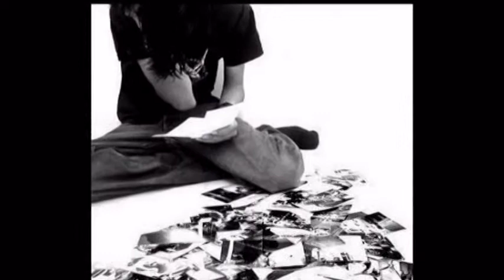Children of Distance - Beforratlan sebek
Life guess is scars, will always heal man
Ayo, my scars are showin, and these bars of emotion
But I’ve come to realize that this is part of growin
Dinner with a regrets will never come easy
I’ve done wrong but these mistakes will always teach me
To keep my head straight, and find the best way
To keep living good while a release the dead way
That brings me down, drowning and sorrow,
Everydays are blessin so I’m counting tomorrows
Cuz the next day can bring the answer
The future means I’m not living backwards
Pain isn’t stay in my suffering is optional
Life is hard, we strugglin through obstacles
So was in seek here and think about my life
My reasons to rhyme and the thoughts that I give to sound
It's make me cry but makes me stronger
It’ll make me real, tho’ it’ll take me longer

Refrén:
Fáj még a szó, fájnak a percek, az évek,
A szívemet nyomja mikor a múltba nézek,
Könnyeim hullnak, a párnára borulva
Sírok egy végtelen könyvet lapozva.
Tudom már elmúlt, vége a szépnek,
Szépen lassan eltűnnek a képek,
Sebeim maradnak, nyitva a világnak,
Példát mutatva, gátat szabva hibáknak

1. Versszak (Horus)
Könnycsepp fut az arcomon, mikor az ágyam mellé térdelek,
Uram miért nem értelek? Mondd meg, miért nem mondod azt, hogy ég veled?
Őszintén remélem, tévedek, de rám tekinteted nem veted,
Csak a fájdalmat kapom, reggel beforratlan sebekkel ébredek,
Lehullt az eső, hangom már a köddel száll az égig,
A napsugár a felhők között fájdalmam híre miatt fénylik.
Nem vágyom a jóra, nem vágyok dicsőítő szóra,
Soha nem kértem semmit az égtől, még nem jött el az az óra.
Csak egy csalódott srác vagyok, ki a semmi közepéről érkezett,
Kinek fáj ha szíven döfik, mikor azt ordítják, hogy ég veled.
Vérzik a szívem, mikor a fájó múltra gondolok,
Igazad volt, te tudtad egyszer majd a gonosz felé fordulok.
Néha tested megremegett, de én mindig megfogtam kezedet,
Két szemedbe nézve magamat láttam, ki a rosszról megfeledkezett.
Elmúltak a fájó rossz idők de még a hegek megmaradtak,
Maradnak is, míg a föld alá nem raknak.

2. Versszak (Carp-E)
Lassan elteltek az évek, és most bevillannak képek
Nem tudom, mit tehetnék, még nem tudom mit érzek
Volt, hogy megbántottalak, de hidd el azóta is bánom
Nekem te voltál a lány, akire örökké kell várnom
Hidd el nekem, sajnálom, tudom, nem tudsz többé szeretni
Most egy új utat kell keresni, és veled együtt feledni
Sajnos nem lehet ezt én is tudom, így bocsánatot kérek
És bánni fogok minden sort, ameddig csak élek
Mert fontos voltál nekem érzem, talán több mint barát
És így próbálom most megdönteni szíved erős falát
Csak, hogy megbocsásson, s végre én is megnyugodjak egyszer
Mert nem forrt be a seb, de talán enyhíthetem ezzel
Mert bár nem beszélünk róla, de megtörtént mi tudjuk
Csak két ismerős vagyunk kiknek volt még közös múltjuk
De vajon lesz e jövőnk, erre tőled várok választ
De ne is mondj még semmit, ha az kételyeket támaszt

3. Versszak (Shady)
Emlékszem arra a kopottas padra, az árnyas fák alatt ültél,
Mint egy angyal olyan ártatlannak és szárnyaszegettnek tűntél,
Emlékszem szavadra, és mikor megfogtad kezem,
Bizsergető érzés járta át testem, tudtam ez lesz a végzetem.
Ha egyet kívánhatnék, az Te lennél, tündöklő éjszakám,
Fényes nappalom, édes angyalom a felhők fölül néz ma rám.
Vesd le rám tekinteted és borítsd rám a szárnyaid,
Miként egykor én takartalak be és teljesítettem vágyaid.
Úgy csillogott a szemed, mint a tó vize, ahol sétáltunk,
Most pedig úgy hullik az eső, ahogy a könnyem hullt mikor szétváltunk.
Tudtam én is nagyon jól, hogy semmi sem tart örökké,
Pedig Te voltál az egyetlen, aki velem törődtél.
Fázom, vacogok, a halál hideg arca simogat,
Nem a nyári virágeső, ami ránk dobálta a szirmokat,
Most virág borítja sírodat, előtte, itt állok az esőben,
Hallom a hangod, ahogy hívogat, a félelmeim legyőztem.
Az a szenvedés, hogy élek, nélküled létezem de minek,
Irántad érzett szerelmem soha nem adnám oda senkinek.
De már kifolyt sok szép dolog az idő rongyos, foltos zsebein
Az elvarratlan szálak nem gyógyítják beforratlan sebeim.